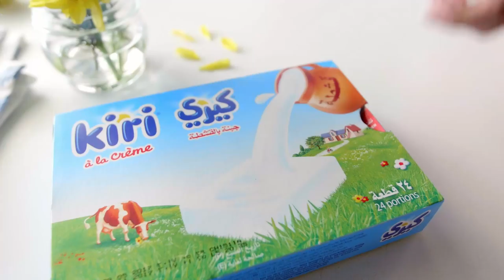كوكيز الجبن مع كريمه الجبن من كيري